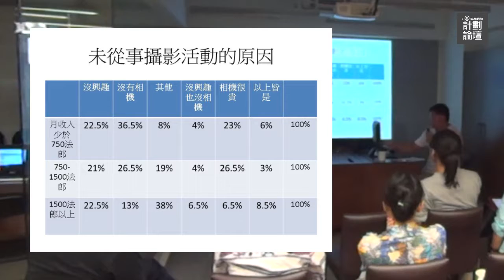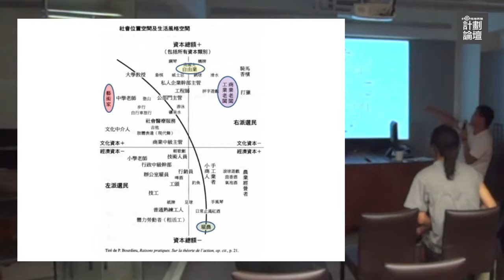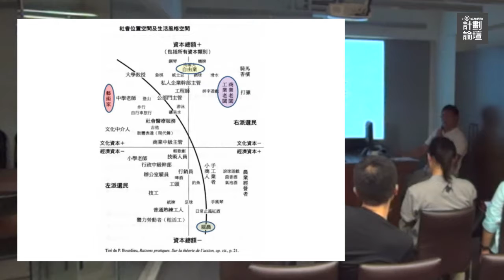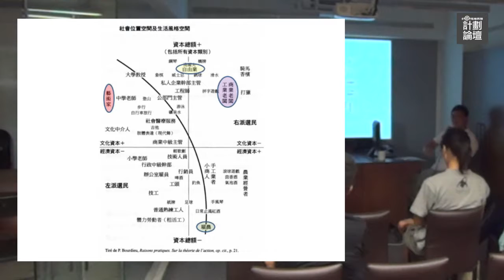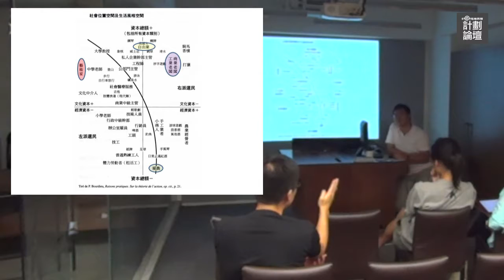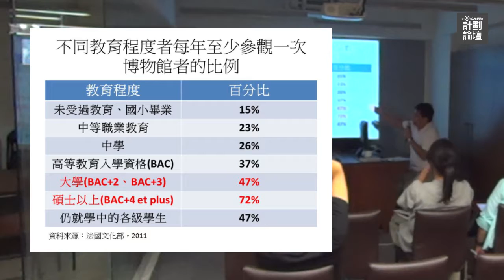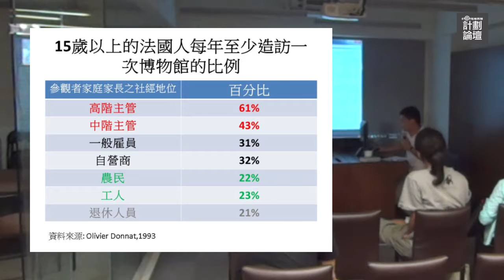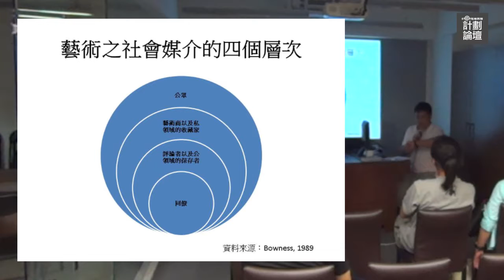【在地實驗計劃論壇】20140830 「美學判斷的社會評判：什麼是誰的藝術」，陳逸淳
➤ 陳逸淳「什麼不是藝術」系列演講簡介
藝術史上，「什麼是不是藝術？」一直是個充滿煙硝味的提問。我們能夠說出某些東西是藝術，而某些東西不是；我們能夠說有些人是藝術家，有些人不是；我們能夠說某些東西值得放在博物館裡頭，某些東西值得被展出、被追捧、被仿效，是因為對此我們的腦袋裡頭已經有了一些先見了。這些先見讓我們知道，什麼是藝術而什麼不是。本講座要探究的是，面對作品，我們所擁有的這些俗見（doxa）、先見（prénotion）和判斷（judgment），究竟從何而來、如何被建構？再者，這些判斷如何影響我們，甚至影響政策？

➤ 第四場：「美學判斷的社會評判：什麼是誰的藝術」

◆ 時間：2014年8月30日 14:00-16:00
◆ 地點：在地實驗計劃論壇 Etat Forum（台北市建國南路一段160號七樓）

◆ 演講摘要：
承續上一次演講題旨，「美學判斷的社會批判：什麼是誰的藝術」將繼續深入探討藝術的正當性的問題：事物是透過怎麼樣的機制，才能成為藝術？如果創作停留在個人的層次，那麼就沒有正當性的問題，既然不為人知，也就無所位藝術與否的問題。但如果創作要被別人看到、被認可、被欣賞，被承認為藝術，需要的是什麼樣的機制呢？這些使藝術得以可能的過程，是一般性的、無目的性的，還是經過計算和賦予的結果？

◆ 講者：
陳逸淳，巴黎高等政治學院社會學博士候選人。專長藝術社會學、文化政策研究、社會思想、社會學理論。對攝影相關器械有戀物癖，長期認真思考「什麼是不是藝術」這類基本的問題。